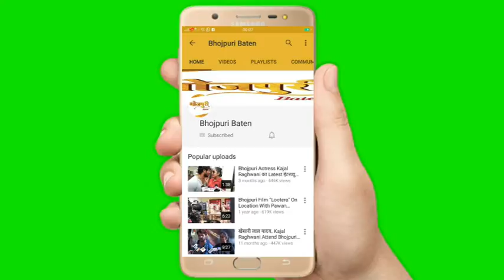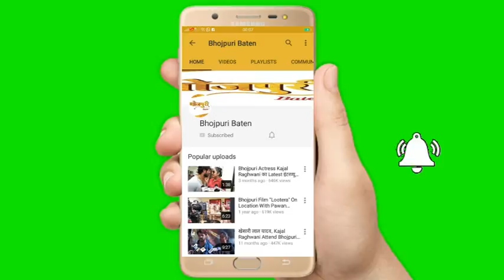Bhojpuri Producer Yogesh Tiwari Interview For Film Karab Biyah Kachahari Me